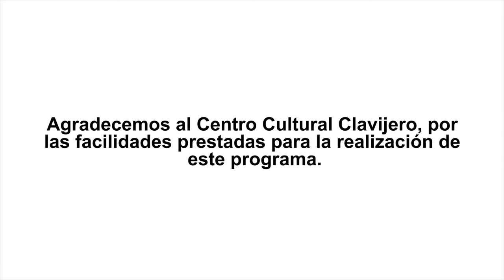Víctor Manuel Tinoco Rubí| Mula de 6 |Programa 21 | SMRTV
𝐌𝐮𝐥𝐚 𝐝𝐞 𝐒𝐞𝐢𝐬 𝐜𝐨𝐧 𝐒𝐚𝐦𝐮𝐞𝐥 𝐏𝐨𝐧𝐜𝐞:

"El ex mandatario Víctor Manuel Tinoco Rubí hace un recuento de su paso por el Gobierno de Michoacán, desde el gran logro de recuperar el centro histórico de Morelia, hasta el lastimoso incidente con la familia Ramírez, pasando por las acusaciones de vínculos con el crimen de dos de sus principales colaboradores, a quienes sus adversarios apodaron los hermanos Almada" Samuel Ponce Morales